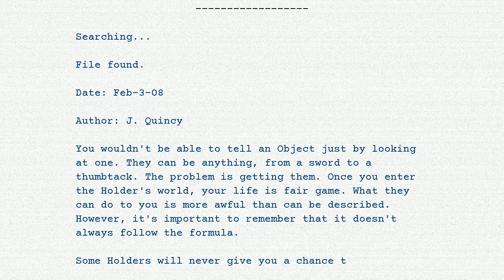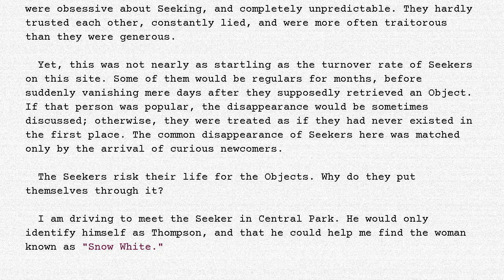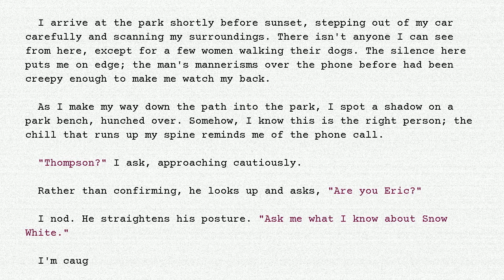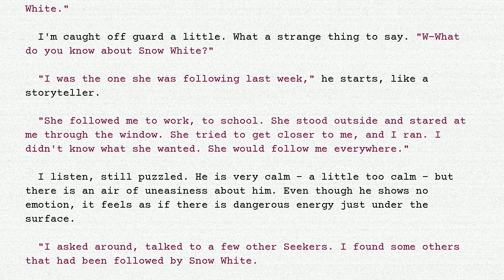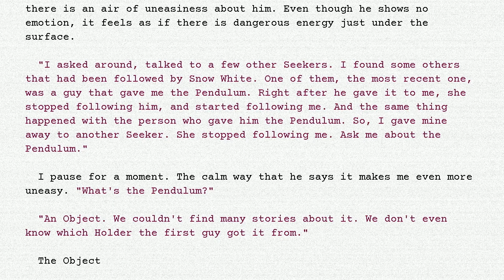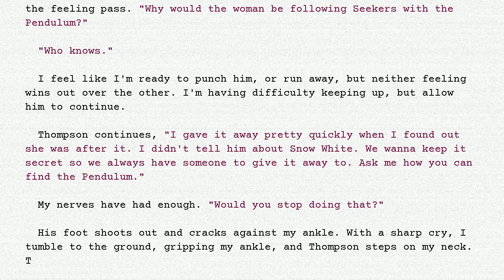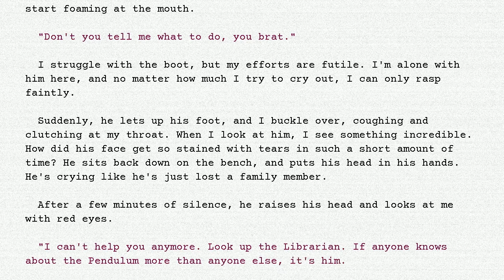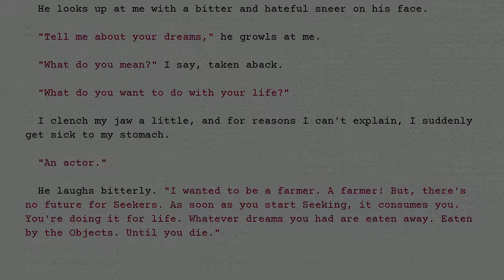The Holders - #232 - Holder of Deliverance - Part 3 - Seeking Snow White